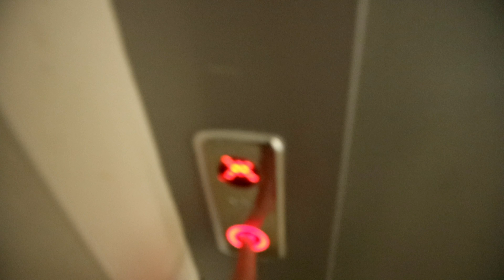Give me a break - ElGranainoFPV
GEAR:
Canon eos m10
tattu 1300mha 75c / rlines 95c
martian 2
T-motors F402
hq props (5040)
Session 5 gopro
spracingf3
taranis plus (telemetria)
matek (pdb)
eachine 700 tvl (20º)
eachine vtx